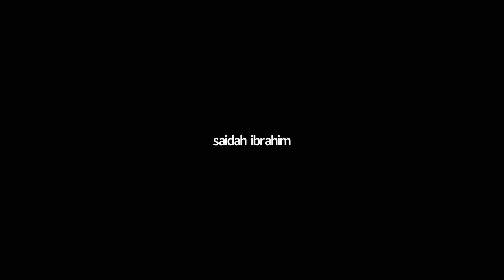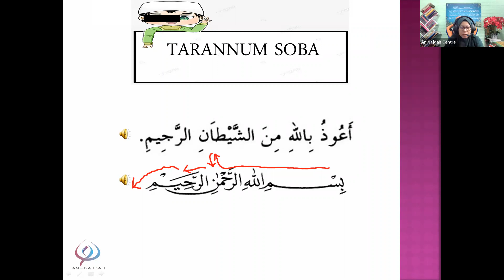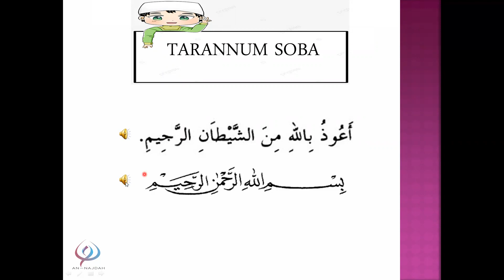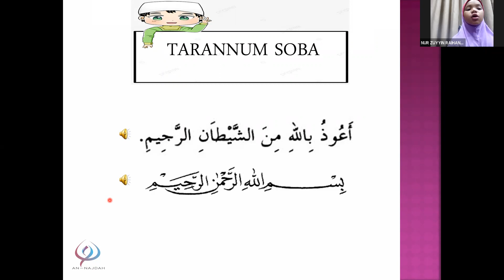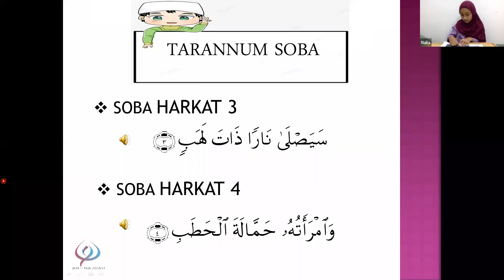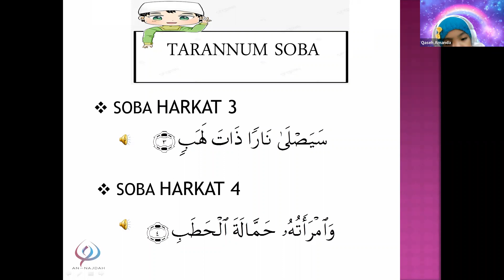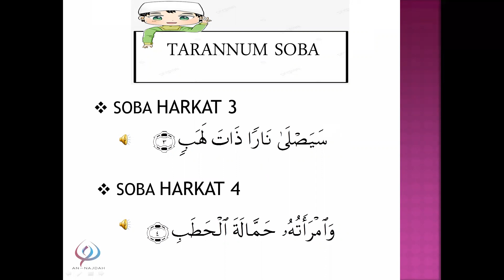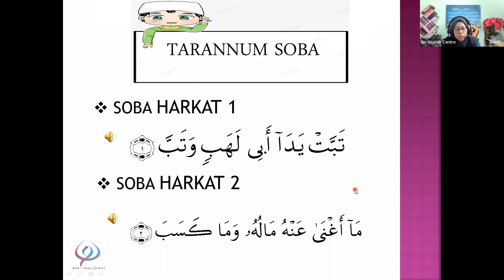Tarannum Junior Mujawwad 1 Ep. 27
Tarannum Soba
Surah Al Massad